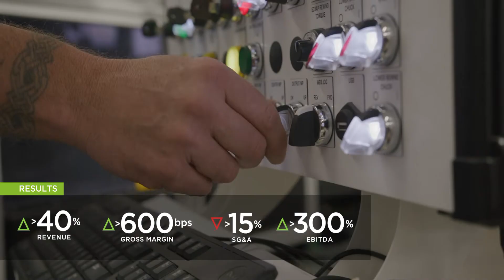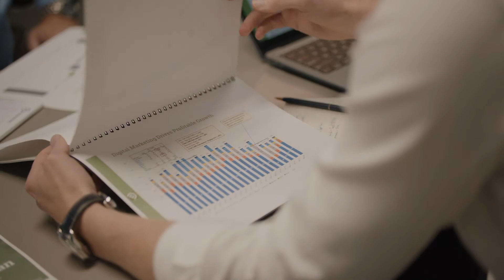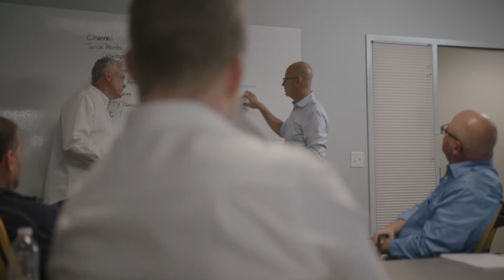Safe Reflections: A REVENUE+ Growth Story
We sat down with Joel Fruendt, President and CEO of Safe Reflections, to talk about how he has built a modernized growth and profit strategy by partnering with the Dorn Group. Joel separated himself from legacy Sales and Marketing strategies by embracing an approach that puts the end-user at the center of his business.